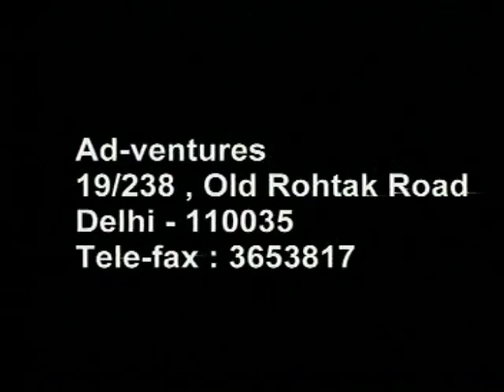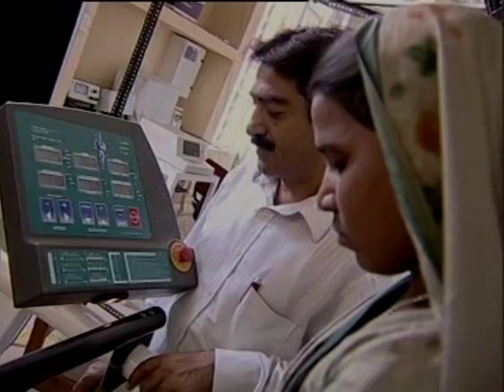ICAR CIAE Bhopal - Farm Implement and Machinery (PART-2)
Agricultural Mechanization carries on technology and machinery for tillage, sowing, interculture, plant protection, harvesting and threshing for cereals, oilseeds, pulses, horticultural crops and also and specialized technologies for conservation agriculture and precision farming, post-harvest operations by evolving technologies and development of appropriate machinery for processing, value addition and loss reduction.
Agricultural Mechanization
Agricultural Engineering
Indian Agriculture
Tractor Implements